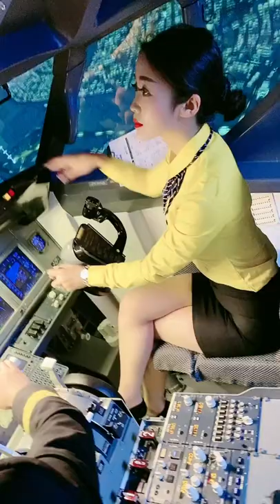Great Video Inside the pilot's cockpit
Enjoy Stunning Videos Of Beautiful Female Pilot In Cockpit